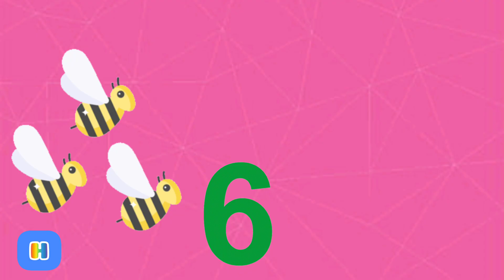Number counting for Toddlers - Counting Numbers - Learn Numbers from 1 - 10